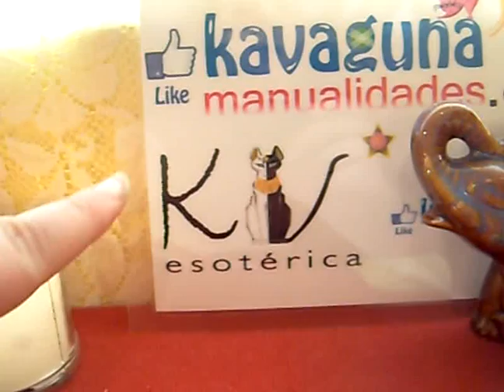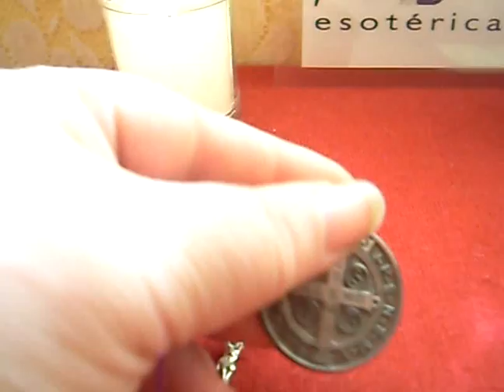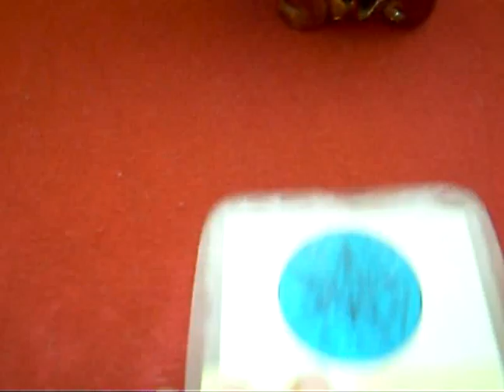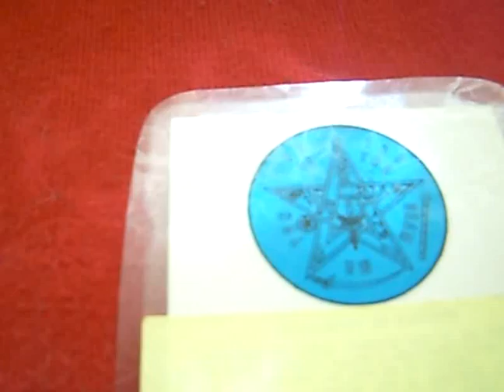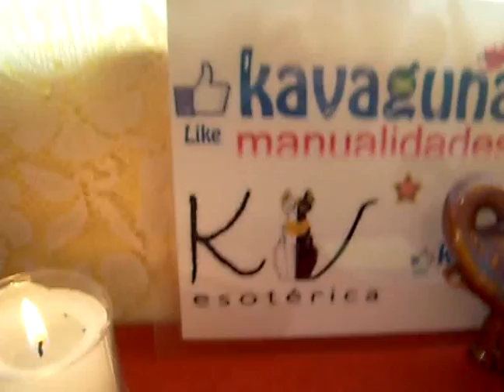Amuletos, talismanes o medallas de poder para proteger a niños y adultos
Como sirven y que medallas o imágenes son las mejores para protegernos y también cuales son las mejores para proteger niños